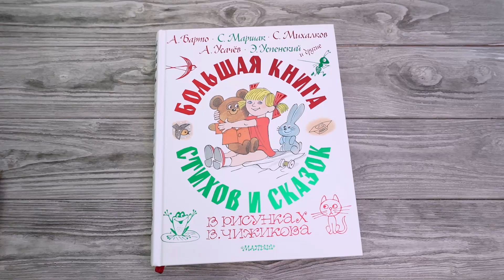Листаем книгу "Большая книга стихов и сказок в рисунках В. Чижикова"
Виктор Александрович Чижиков — знаменитый иллюстратор, карикатурист, писатель и «папа» олимпийского Мишки. Его вклад в детскую литературу огромен. Его рисунки уже давно стали классикой российской иллюстрации. Даже не зная имени художника, юные читатели навсегда запоминают его особенный стиль и безошибочно узнают его. В нашей книге собраны лучшие из произведений, проиллюстрированных В. Чижиковым: «Три поросёнка» С. Михалкова, «Муравьиный фонарщик» Ю. Кушака, «Сказки» Е. Пермяка, «Игрушки» А. Барто, «Азбука Бабы Яги» А. Усачёва, «В стране невыученных уроков» Л. Гераскиной и многие другие. Эта большая яркая книга станет отличным подарком всем, кто любит великолепные книги на все времена!

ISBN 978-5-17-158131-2